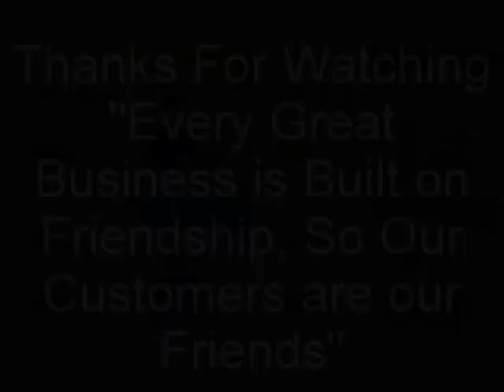school landing page ll School web landing page layout design | illustrator tutorial